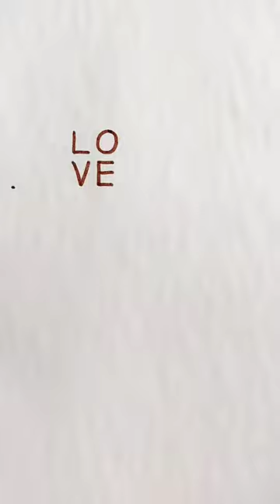Squirrel and acorn respect 😉👍